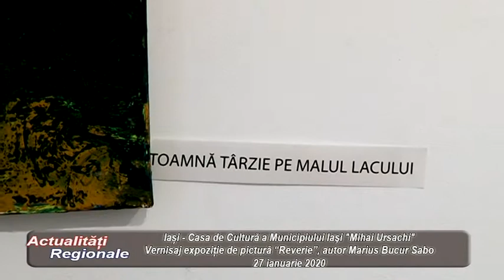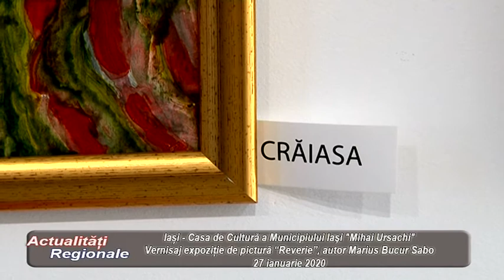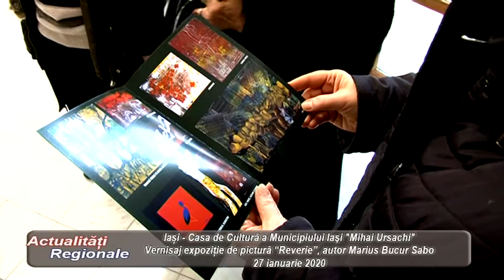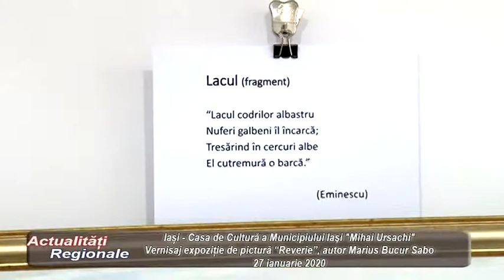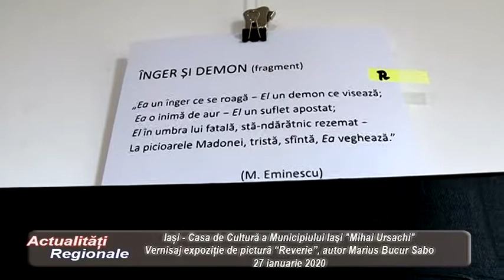VERNISAJUL EXPOZITIEI DE PICTURA "REVERIE" 2020 - MARIUS BUCUR SABO